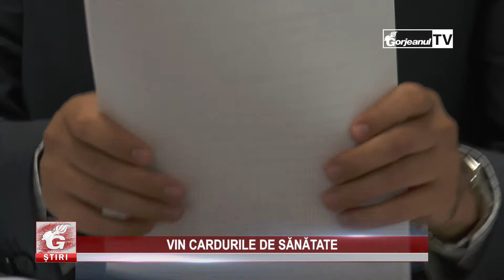VIN CARDURILE DE SANATATE